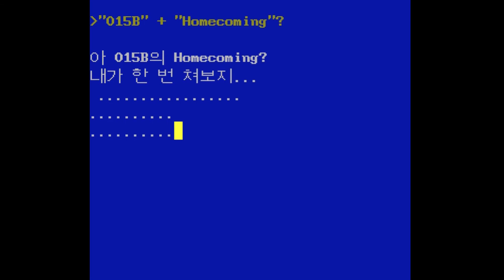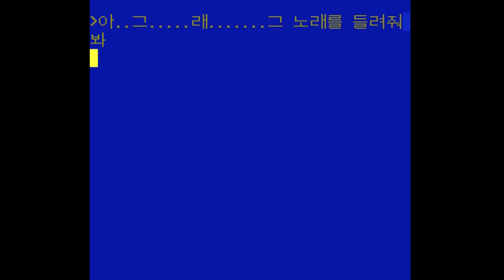Ask A.I about 015B 2017 concert 'Homecoming'